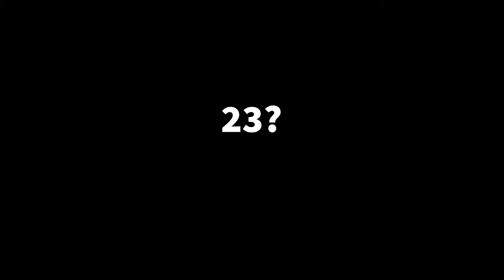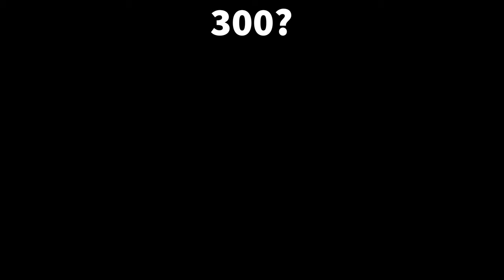The Cypress Hills Massacre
The Cypress Hills Massacre was a pivotal moment in Canadian history, leading to the formation of the NWMP.

A battle between Wolfers and the Nakota people took place in Southwest Saskatchewan in 1873.

This video looks at both sides of that story.